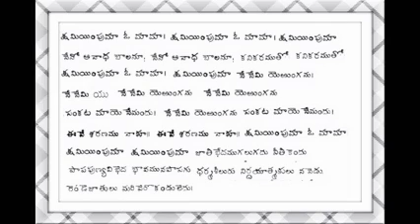Balayogini 1937 old song- kshaminchuma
Balayogini- 1937 old film